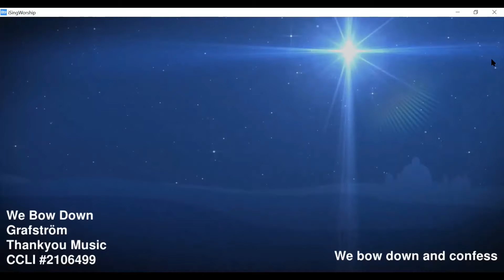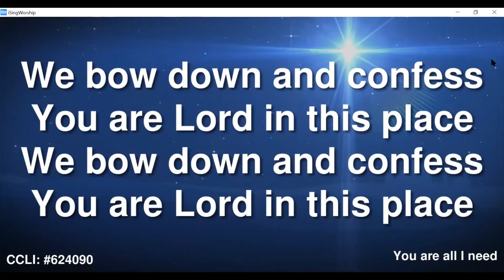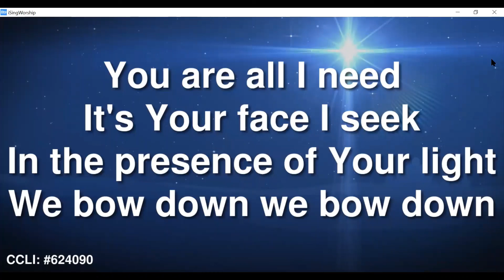We bow down epiphany